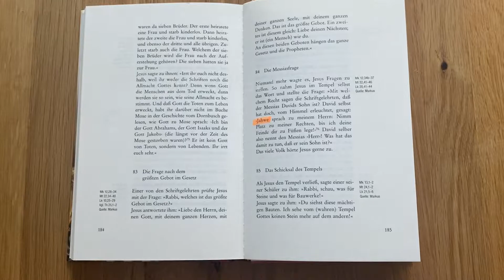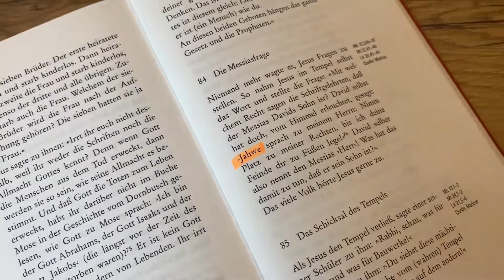JHWH - Der Name Gottes (Jehova, Jahwe, usw.) / Neues Testament - Herbert Ziegler "Das Ur-Evangelium"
Herbert Ziegler:
Ziegler (*1916 in Innsbruck - Rip 1998) war Chemiker und katholischer Autor. Ich einem Philosophie-Studium am Jesuiten-College in Jersey-City (USA) verließ er 1940 den Jesuitenorden und wurde Chemiker. Im Ruhestand beschäftigte er sich mehr als 10 Jahre lang - unter Anleitung von Herbert Haag - eingehend mit Evangelienforschung.

1999 erschien Zieglers Übersetzung von Auszügen aus den Evangelien, angeblich „bereinigt von allen theologischen Ballast, den Andichtungen, Fälschungen und Veränderungen“. In seiner Übersetzung von Markus 12: 36 verwendet Ziegler den Namen Jahwe.

Mk 12: 36: „David selbst hat doch, vom Himmel erleuchtet, gesagt: „Jahwe sprach zu meinem Herrn: Nimm Platz zu meiner Rechten, bis ich deine Feinde dir zu Füßen lege!“